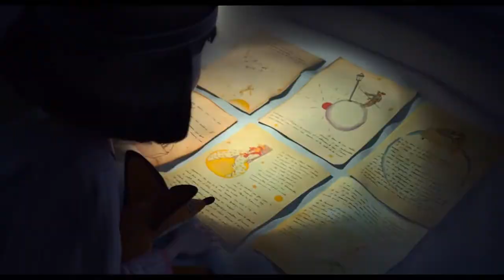O Pequeno Príncipe (2015) - Trailer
CineKaramelo indica: O Pequeno Príncipe

Corre lá conferir: